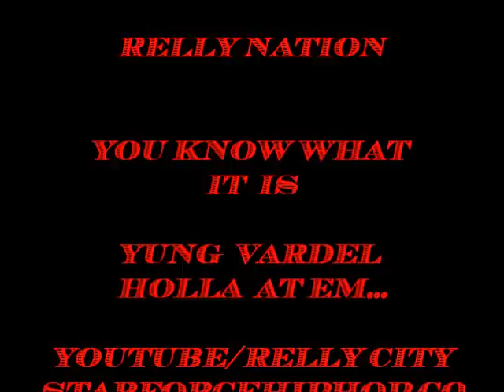RELLY NATION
relly nation, mack squad, mack ent